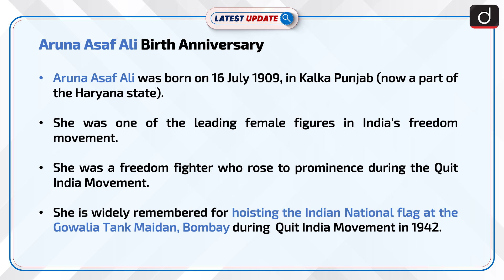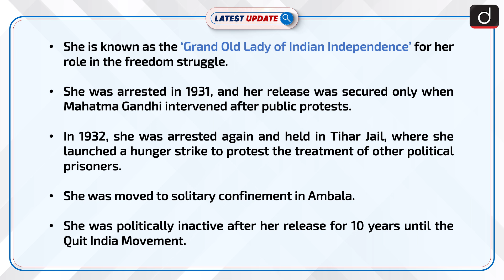Aruna Asaf Ali Birth Anniversary: Latest update | Drishti IAS English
Aruna Asaf Ali was born on 16 July 1909, in Kalka Punjab (now a part of the Haryana state). She was one of the leading female figures in India’s freedom movement. She was a freedom fighter who rose to prominence during the Quit India Movement..